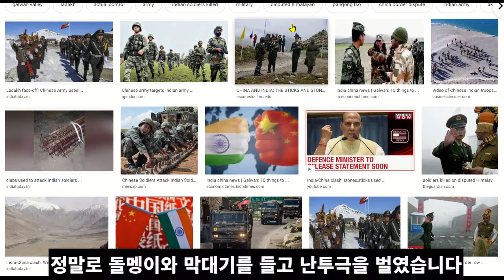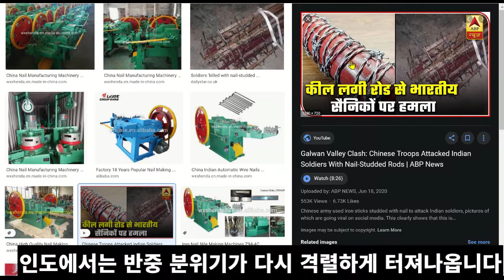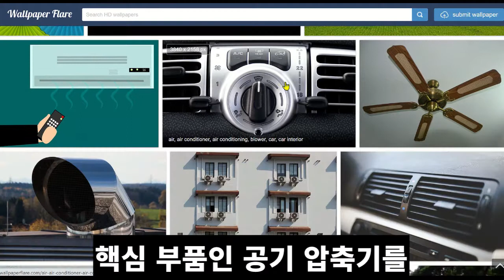인도가 죽었다 깨어나도 아직은 중국을 절대로 이길 수 없는 이유 (중국-인도 히말라야 국경 분쟁)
히말라야 국경선을 놓고 중국과 인도 군대가 돌멩이를 던지고 막대기를 휘두르며 싸웠습니다.

인도에서는 중국 물건 불매 운동이 벌어지고, 경제적으로 중국을 압박할 분위기인데, 아직까지는 인도가 절대로 중국을 이길 수가 없습니다.

영상을 제작하면서 아래 자료를 참고했습니다